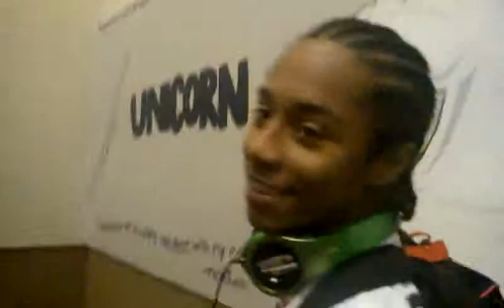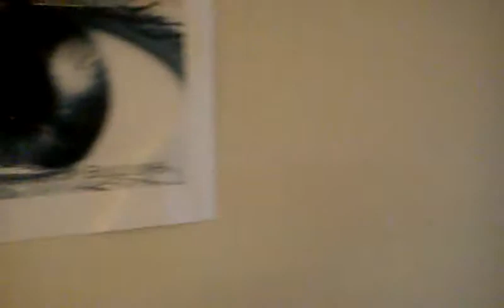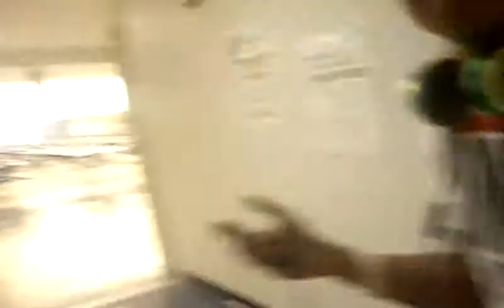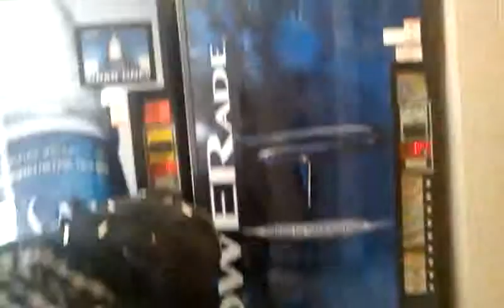Klimax The Legal Spot